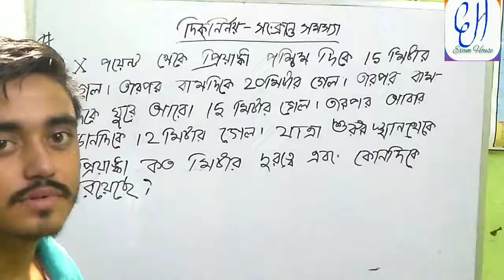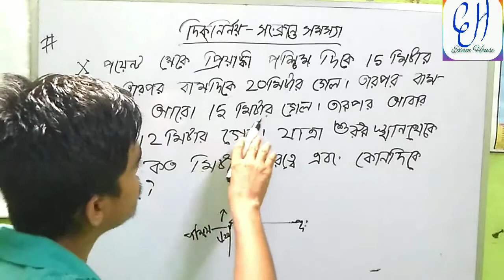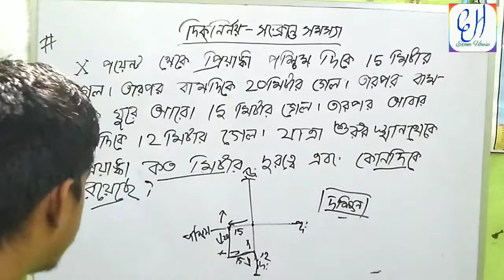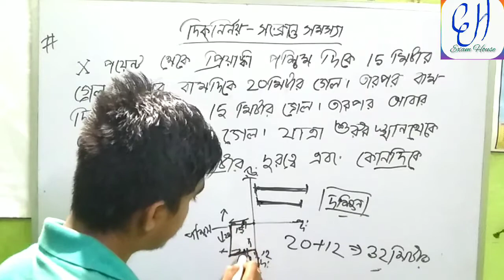।। দিক নির্ণয় ।।‌ জি আই ।। রিজনিং ক্লাস ।। reasoning class ।। competitive exam ।। চাকরীর পরীক্ষা ।।